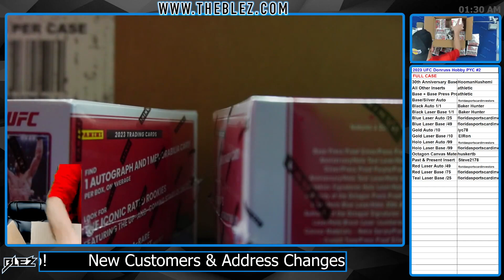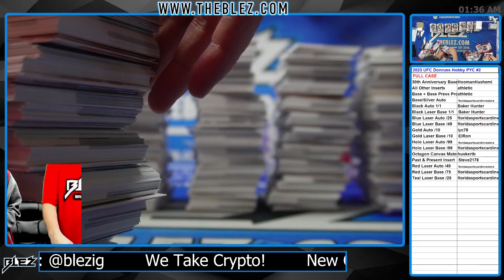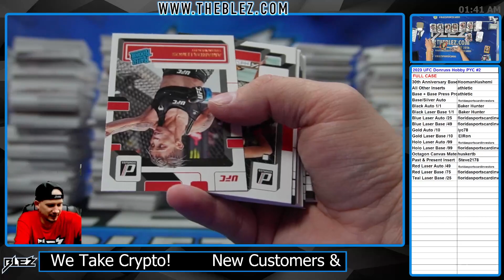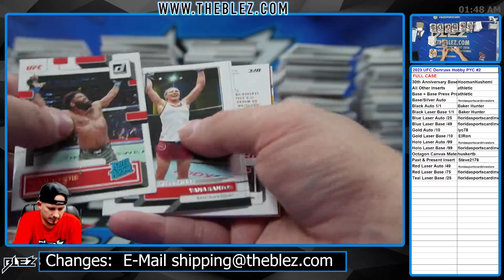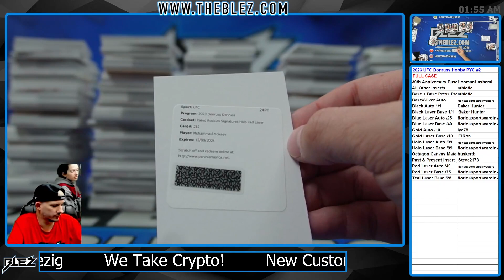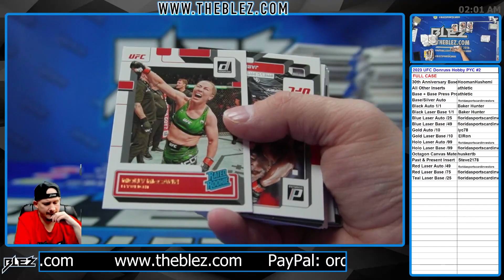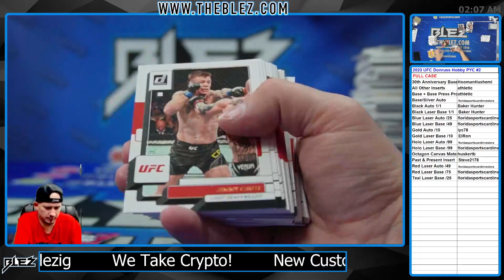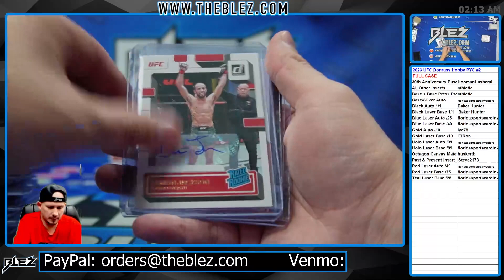2023 Panini Donruss Hobby UFC FULL CASE BREAK #2 Pick Your Color